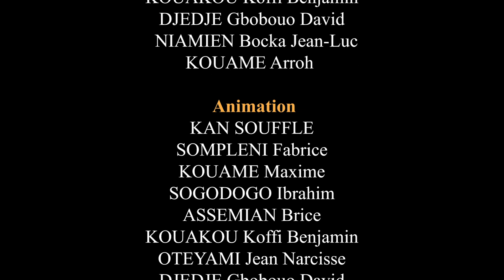La rupture - La blague du jour